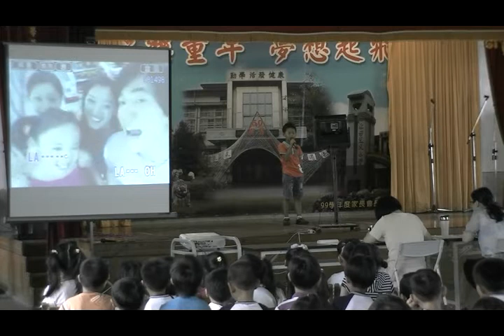01一忠張景硯 對面的女孩看過來